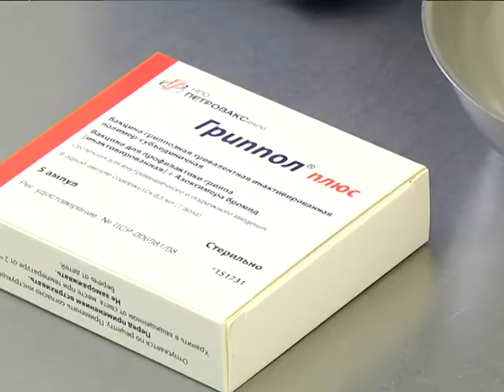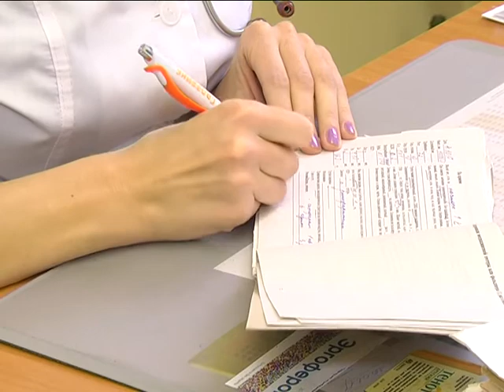2017-10-04 г. Брест. Пресс-конференция с главным врачом ЗонЦГЭ Г.Радченко Новости на Буг-ТВ.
Резкое похолодание за окном повлекло за собой волну заболеваний. И хотя их уровень не превышает показатель нормы, самое время задуматься о профилактике. С началом октября в республике стартовала кампания по вакцинации населения против гриппа. Белорусы уже могут сделать прививку в любой поликлинике. Какие вакцины закуплены для кампании образца 2017-ого, и кому гарантирована бесплатная прививка – ответы на эти и другие вопросы были даны в рамках пресс-конференции с участием главного санитарного врача Бреста и Брестского района Геннадием Радченко.